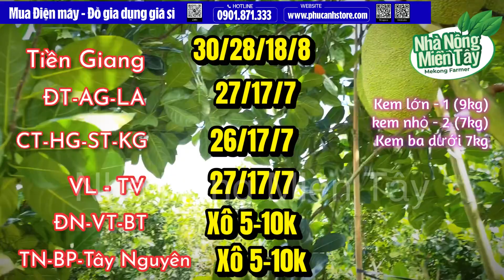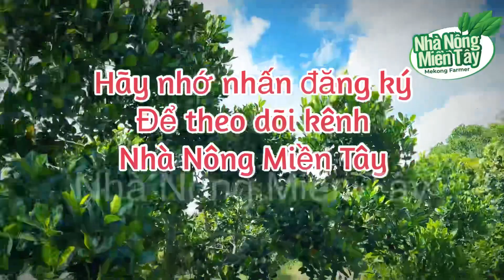Giá mít thái hôm nay ngày 30.07.2023: giá tăng trở lại